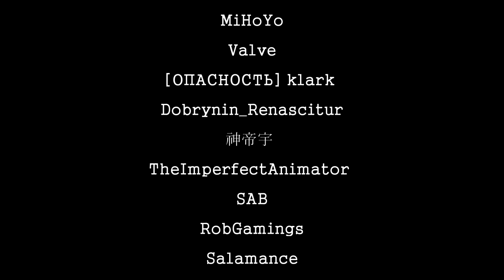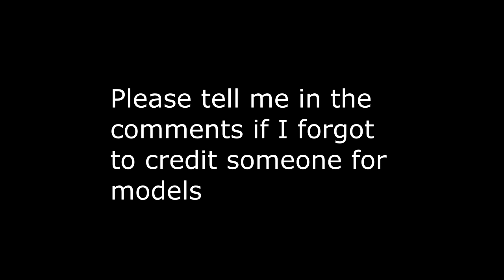[SFM] Soldier's Weird Adventure Episode 1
"What did took you so long?" - Says Hideo Kojima at the end of Intel Operative Rescue mission in Metal Gear Solid V Ground Zeroes.
This Fnaf map was slowing me down. I had about 7-10 fps with lights turned off, mainly because the floor was reflecting everything. And that why this animation ends this way not another. With nothing else to do I can start animating episode 2 and hope that it won't take me another 2 months to complete it.